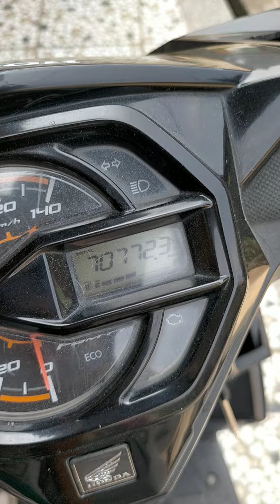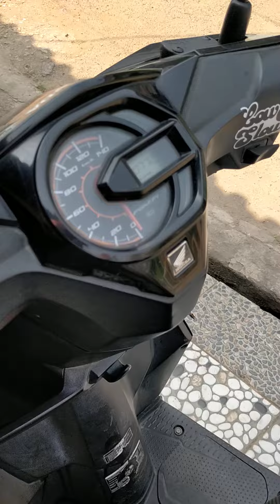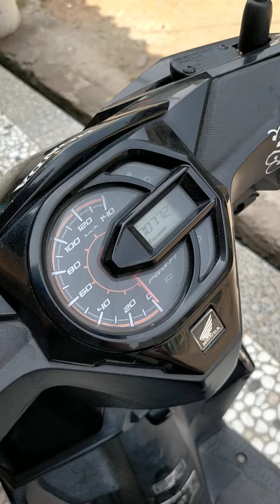beat 2018 masuk , yg minat pm aj